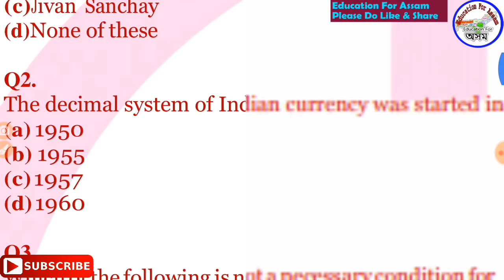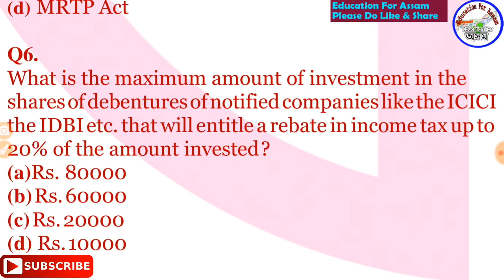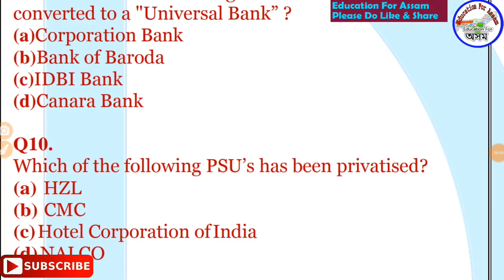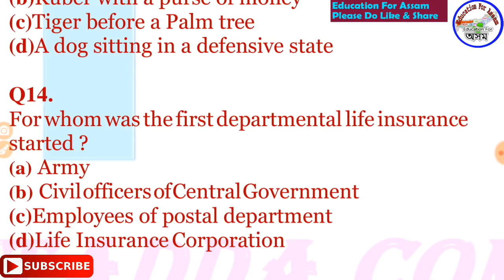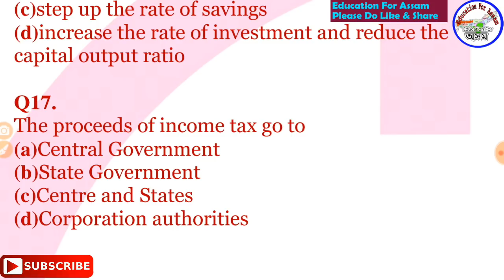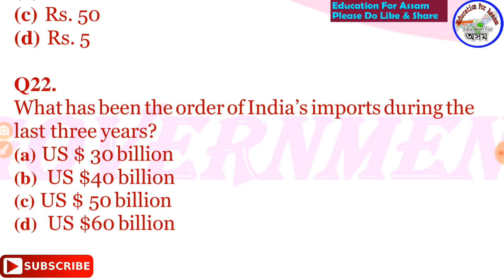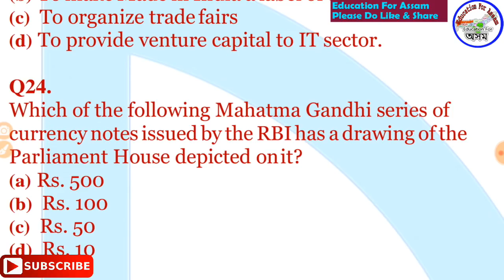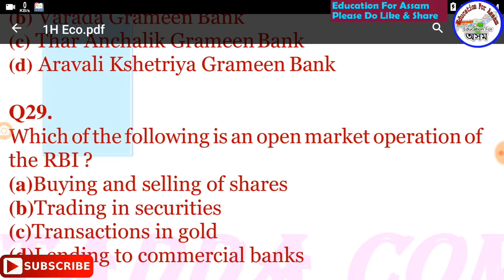Crash Course GK (Day-7) || APDCL, Assam Police, DHS, SSC, GHC, Railway Exam (Economy MCQ)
GK Class For APDCL Exam.

যথেষ্ট Important -